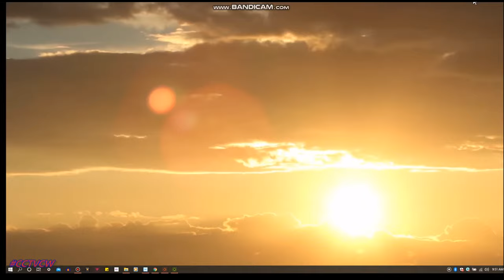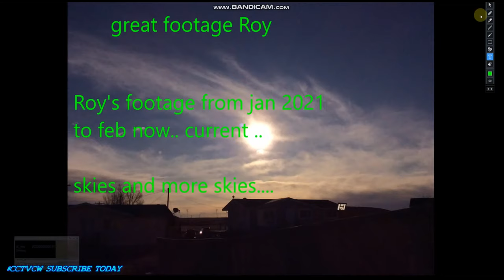'' Nibiru or planet x SUNS" WARHEADS' DEMONS AND GOD! PLANET X NIBIRU TONIGHT PREPARE YOURSELF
'' Nibiru or planet x SUNS" MEMBERSHIP INSTALLMENT DAY ONE PLANET X ON STEROIDS., COMMUNITY TAB AND MEMBERSHIP PLAYLIST WILL SHOW MORE VIDEOS OK,.. ENJOY